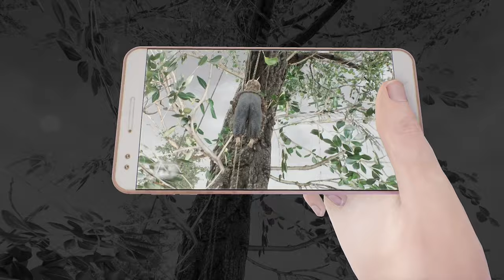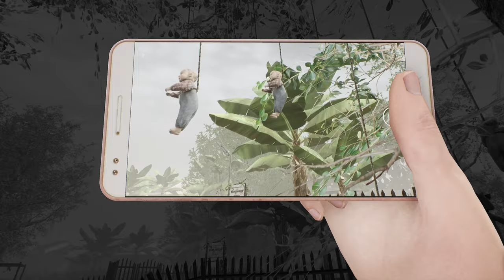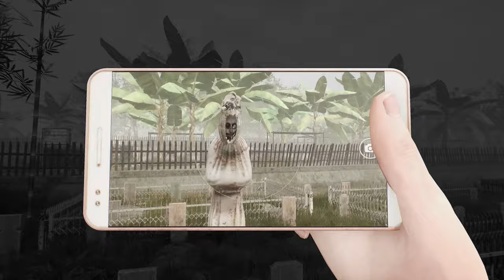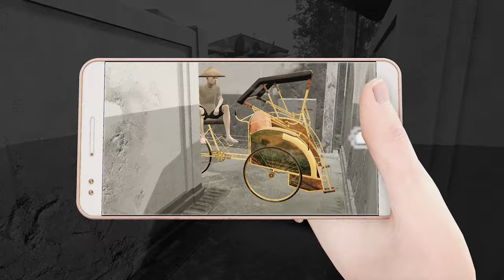Benson & Bailey Play DreadOut 2 (9)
Linda investigates the story of a ghostly moped rider. Benson & Bailey don't stop believin'... kinda.